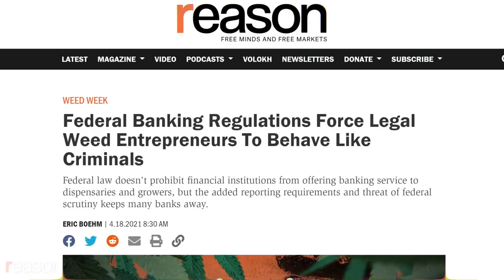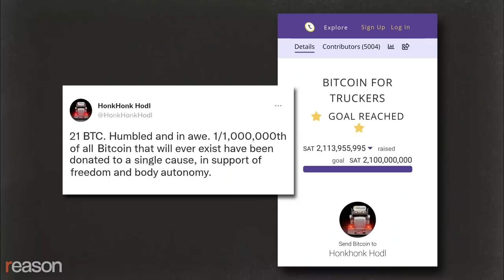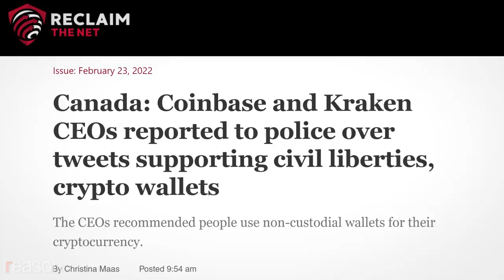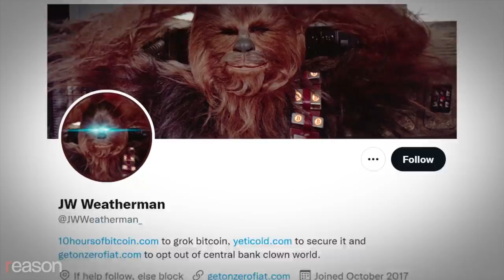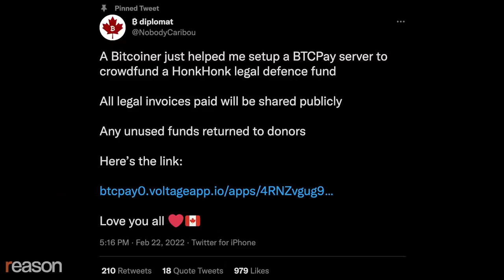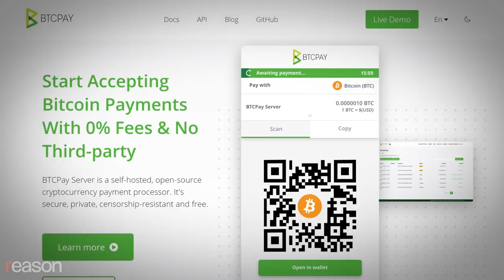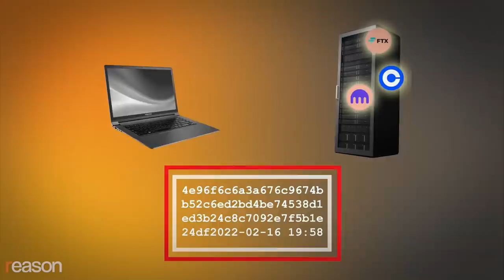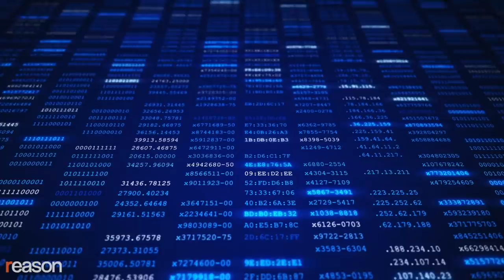Bitcoin's Censorship-Resistance Test: Canada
Honk Honk HODL raised more than $1 million of bitcoin for the Canadian truckers. About two-thirds of it got to them.

Financial censorship, or cutting off access to the global banking system, is one of the most powerful tools that governments have for punishing people.

The U.S. Department of Justice used it in 2013 through a program known as Operation Choke Point. It went after firearms dealers, payday lenders, and sex workers by pressuring banks to cut off their access to financial services.

The federal government blocks marijuana businesses that are legal under state law from opening bank accounts.

And the U.S. Department of the Treasury financially censors other governments around the world that commit human rights abuses or senselessly attack other nations, most recently Russia for invading Ukraine.

Canadian Prime Minister Justin Trudeau financially censored the Canadian truckers occupying the country's capital city, Ottawa.

It's clear that governments can use financial censorship to squeeze worthy and unworthy targets alike for the time being, but it's less clear if governments can maintain this power for much longer. The moment raises a pressing question for cryptocurrency enthusiasts: Does bitcoin solve this?

Does a global, decentralized monetary system that nobody can manipulate or control take away the power of the state to use financial censorship as a weapon, for good or for ill?

A surprisingly successful bitcoin-based crowdfunding campaign called "Honk Honk HODL," which raised more than $1 million worth of bitcoin for the Canadian truckers, shed some additional light on that question. And the answer appears to be, "eventually, maybe, but there's more work to be done."

Nick, who goes by @NobodyCaribou on Twitter, started talking with Canadian truckers in early February, teaching them about bitcoin, raising small amounts to hand out, and eventually partnered with a pro-bitcoin YouTuber to launch Honk Honk HODL on the bitcoin-based crowdfunding site Tallycoin.

"My idea was like, if we get to a thousand or 2,000 dollars, and I can go around and give a hundred bucks to different truckers, that would be amazing. It would be a cool experiment to do. So why not do it?" says Caribou.

Then crypto investors Jeff Booth and Greg Foss jumped in to lend their names and credibility—as did the popular Canadian YouTuber and streamer Ben Perrin, who goes by "BTC Sessions."

"So things just started snowballing a lot quicker than anticipated," says Perrin. "My initial thought was, 'Oh, maybe we'll get a few thousand dollars and some people can buy some gas cards and some food or something.'"

But the fundraiser took off after GoFundMe was pressured into canceling a fundraiser that had accumulated $10 million for the Canadian truckers, and then a judge blocked the distribution of $9 million from another crowdfunding platform. And when the Canadian government announced it would be freezing truckers' bank accounts, some supporters of the movement began to turn to cryptocurrency.

The Honk Honk HODL fundraiser eventually surpassed $1 million U.S. dollars' worth of bitcoin.

Produced by Zach Weissmueller. Graphics by Nodehaus.

Photos: Normand Blouin/Polaris/Newscom; CHINE NOUVELLE/SIPA/Newscom; Lin Wei / Xinhua News Agency/Newscom; Arindam Shivaani/ZUMAPRESS/Newscom; Richard B. Levine/Newscom; Marco Verch; Nazareth College